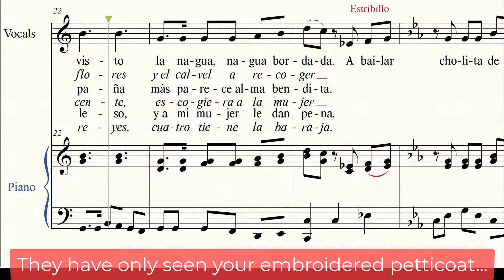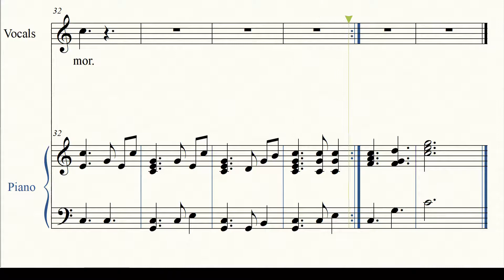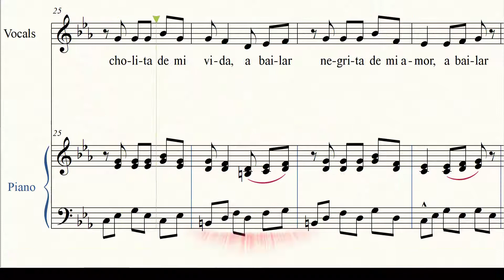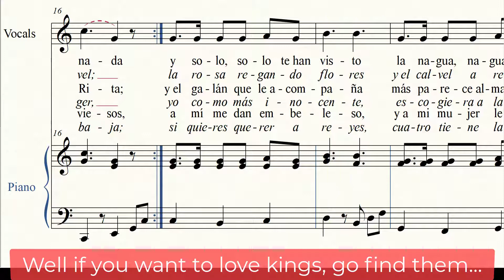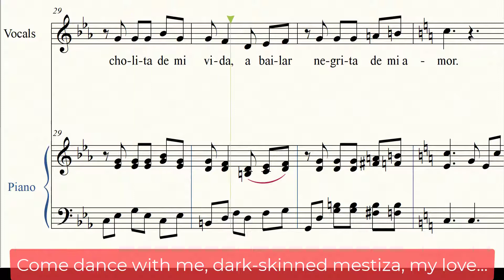Alza que te han visto - Baile Ecuatoriano (XIX siglo)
Trascrizione di un'"alza ecuatoriana", un ballo di fine '800, recuperata spesso con qualche variante anche ai giorni nostri.
Transcription of an Ecuadorian "alza" a traditional dancing air from the late 19th century.
Translation of the text is given in the score.
Piano arrangement by Pablo Guerrero